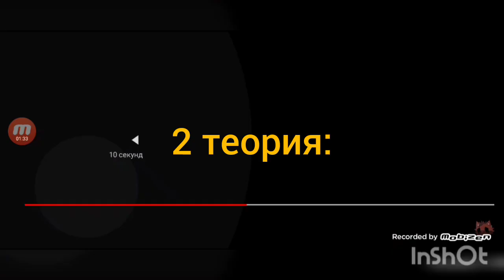ЗАЧЕМ Resistans нужны зубы? 4 ТЕОРИИ